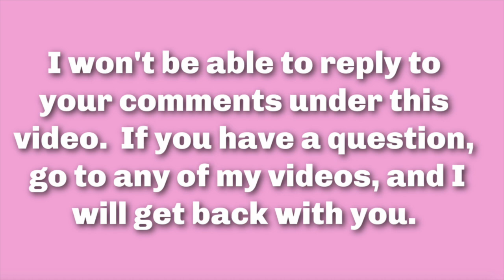15 Helpful Amazon Lifestyle Favorites $30 and Under - I'd Buy Again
*GIVEAWAY CLOSED* Last year I filmed 2 Amazon videos - $10, and less, and the other was $20 or less. So, today I share with you 15 helpful lifestyle favorites from Amazon that range from $30 to $9.99. None of these items were in my prior 2 videos mentioned above. I would buy them all again. Hopefully there hasn't been a price increase since I filmed this.

PRODUCTS MENTIONED (in order)
My Ring Video Doorbell

My Alexa (Amazon Dot)
$30 to $9.99
Shieldon Leather Phone Case
(They make both Android, and iPhone cases)

Extra Large Heating Pad

Thermal Underwear for women

Toilet Paper holder $25.90.

Lazy Susan organizer Under Not in stock

Corelle 20 oz Pasta Plates

Hair Brush

Adhesive Silicone Shoulder pads (bra)

7 oz. Stainless Steel cups

Bino Organizer

Magnetic Stackable Measuring

Cut Resistant Safety Gloves

Multi charger 2019

Perpetual Birthday Calendar

Buckle free belt $11

Streak Free clothes

Pot holders 9.99

Grandma's Secret Spot Remover

Fels-Naptha Soap
TODAY'S MAKEUP:
Love this - Maracuja Juicy Lip Balm in strawberrry

What is probably commonplace for many is not common for me.

My favorite "tool" I use to examine my skin, and tweeze my eyebrows.  I bought mine in 2007 and love it.